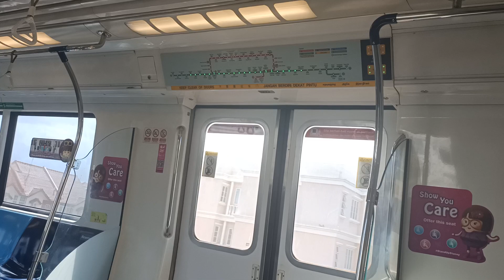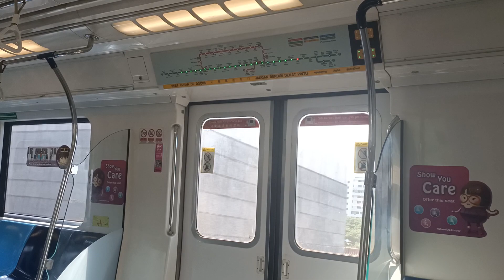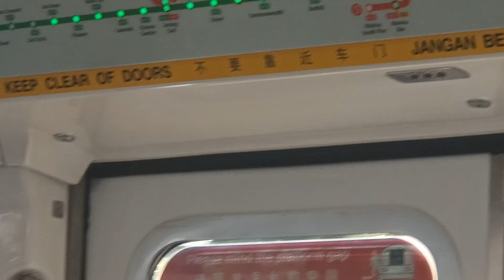SMRT(Set C151 093/094) Kembangan to Paya lebar 🔥🔥🔥🔥🥇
Date/Time:7 August 2021, Saturday,3.52pm

Set:C151(093/094)
Train model: Kawasaki heavy industries,(Batch 2)
Destination:Joo koon
Line: East-west line
Journey: Kembangan to Paya lebar
Year service:1989
Year refurbishment:2008
Type: Electric multiple Unit (EMU)
Direction bound: Westbound (WB)
Traction system: Mitsubishi electric 4 quadrant
Driving mode:Auto
Operates by:Thales communications-Based train control (CBTC)
Car film:1093(A1/B1)
Slot:115

101 115/116
102 067/068
103 003/004